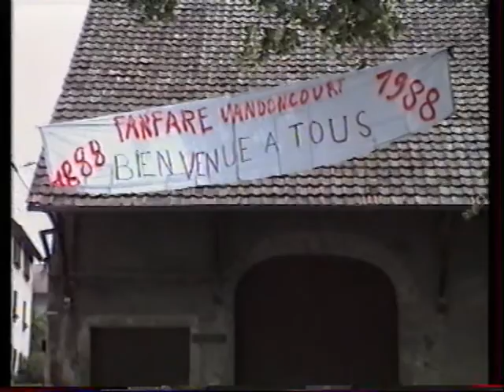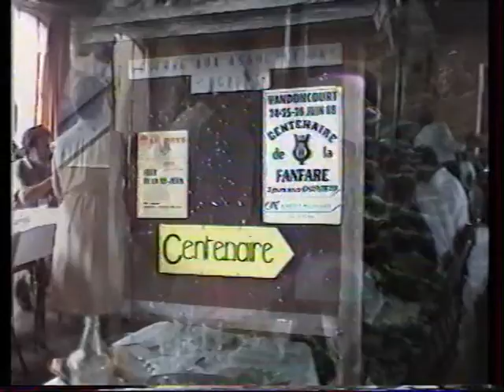Fanfare Union Buix - Centenaire Fanfare de Vandoncourt (F) - 1988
Participation de la Fanfare Union de Buix (CH) au centenaire de la fanfare de Vandoncourt (F) en 1988
Formation de la Fanfare Union Buix lors de cet évènement:

Directeur :
Jean-Claude Boillat

Cornets :
André Courbat, Jean-Marc Courbat, Régis Fridez, Martial Prongué, Jean-Louis Meusy,

Clarinettes :
Sylvie Saner
Gabrielle Küng
Elisabeth Bapst

Basses :
Henri Bapst
Bernard Courbat
Etienne Meusy
Léon Bapst

Trombones :
Michel Choffat
Philippe Saner

Altos :
Victor Prongué
Francis Saner
Michel Meusy
Philippe Froidevaux

Barytons :
Alain Küng
Samuel Meusy
Benoît Meusy

Euphoniums :
Louis Fridez
Marc Prongué (président de la société)

Batterie :
Gérard Courbat
Dominique Voirol
Marcel Courbat

Banneret :
Georges Küng

Filles d'honneur :
Patricia Courbat
Christine Fridez